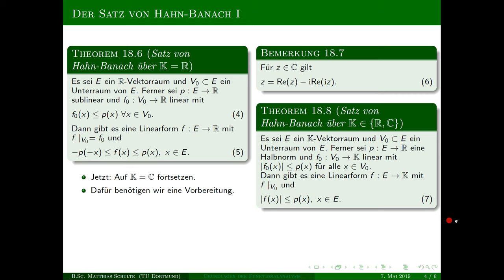Grundlagen der Funktionalanalysis - Kapitel 18, Teil 2 - Der Satz von Hahn-Banach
Heute mal ohne Intro, hab vergessen, das davor zu schneiden. :)

Grundlagen der Funktionalanalysis - Kapitel 18

Inhalt:
00:00 - Einleitung
01:42 - Beweis von Thm. 18.6; 2. Schritt
14:27 - Lem. 18.7
14:46 - Thm. 18.8, Satz von Hahn-Banach über C
17:11 - Beweis von Thm. 18.8